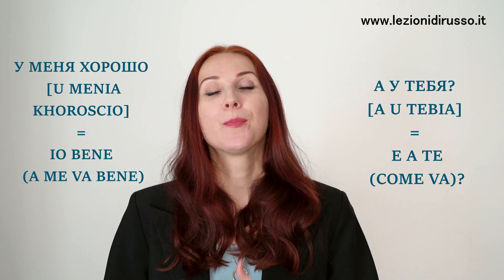🎀 Prime frasi russe: salutare e presentarsi 🎀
In questo video impareremo le prime frasi in russo.
L'idea era quella di fare una piccola serie di video per aiutarvi ad avere un'elementare comunicazione con i profughi dall'Ucraina.

Parole e frasi del video di oggi:
Привет!  = ciao
Добрый день? = buongiorno
Как дела? = come va?
Хорошо = bene
Нормально = ok
Плохо = male
Как тебя зовут? = come ti chiami?
Как Вас зовут? = come si chiama Lei?
Меня зовут... = mi chiamo

🔥Se siete principianti assoluti, la vostra opzione è il corso "Primi Passi"

🔥 Se avete già fatto la prima conoscenza con la lingua, ma non siete ancora in grado di costruire le frasi, se vi mancano le parole e la struttura, per voi il corso giusto è "Buon Inizio"

🔥Per chi non è più un principiante e vuole scoprire come si va avanti con i film, cartoni animati, vlog sui viaggi, letteratura date un'occhiata a questo corso